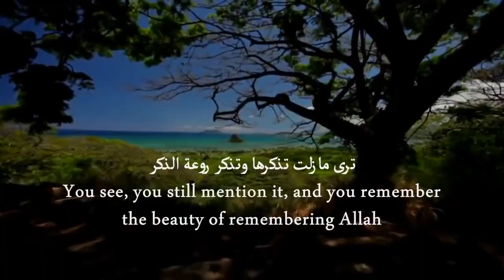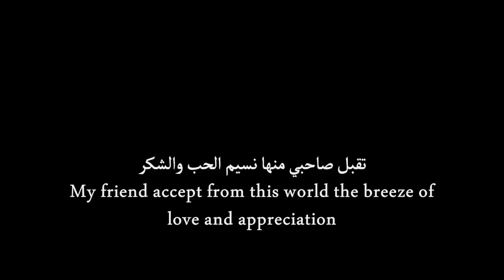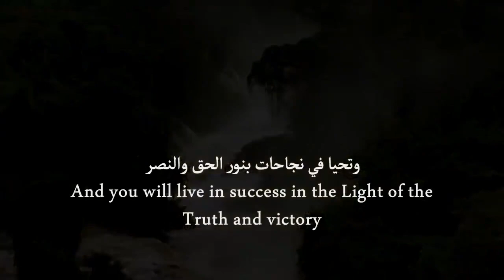২০১৮ সালের সেরা আরবি নাশিদ - Heart Touching Best Nasheed - 2018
২০১৮ সালের সেরা  আরবি  নাশিদ -  Heart Touching Best Nasheed - 2018

Thanks